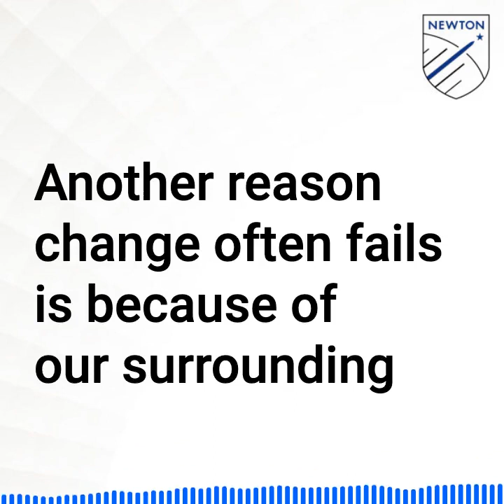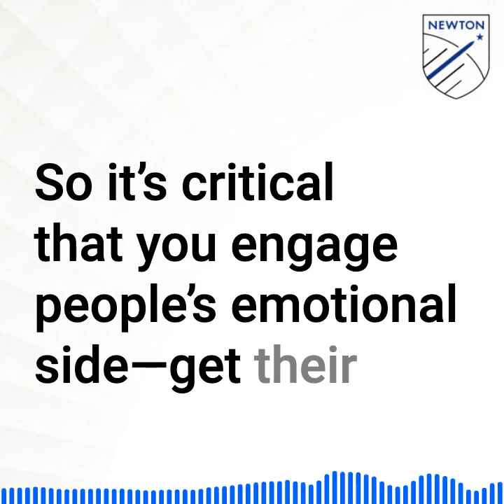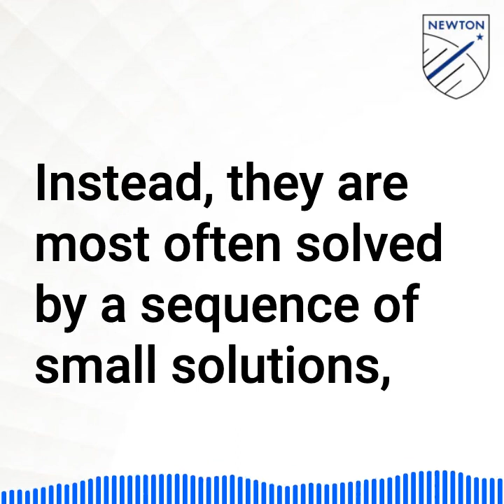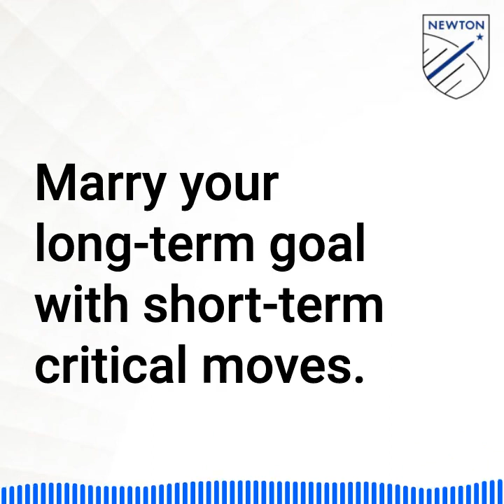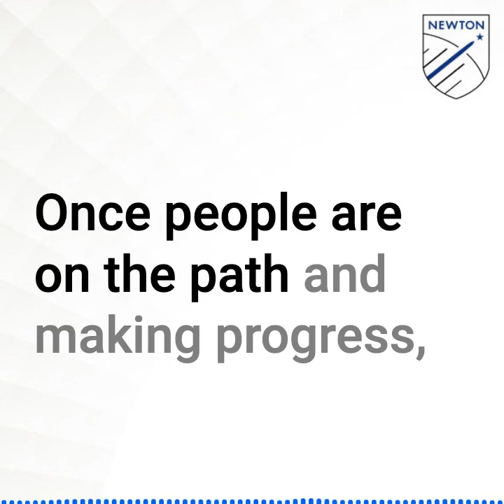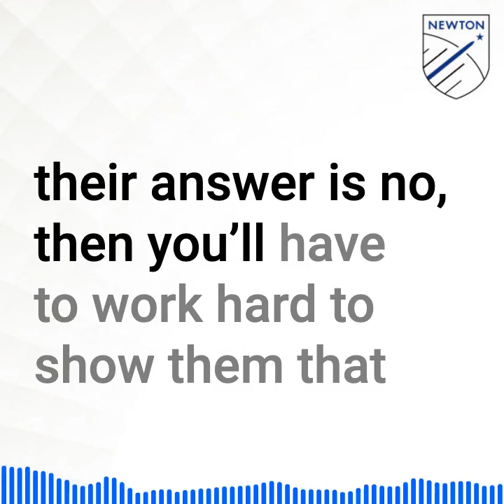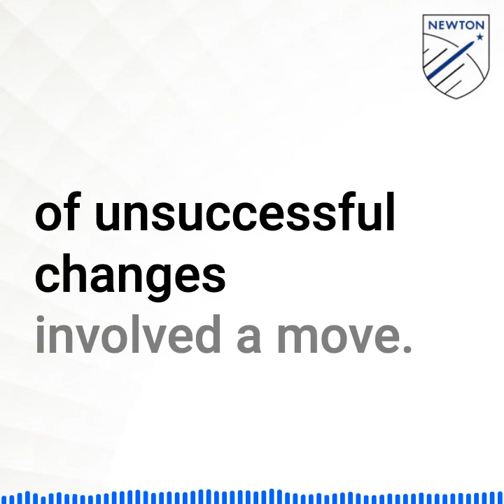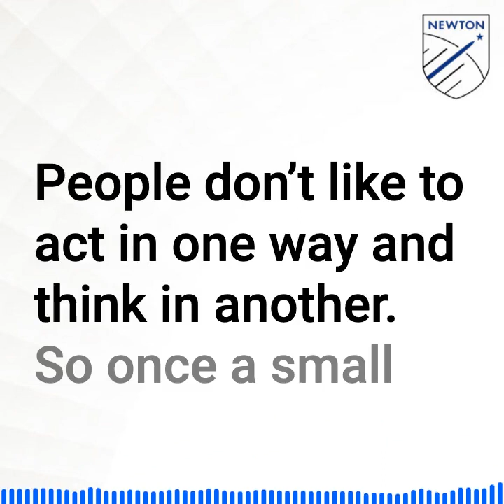Switch by Chip & Dan Heath